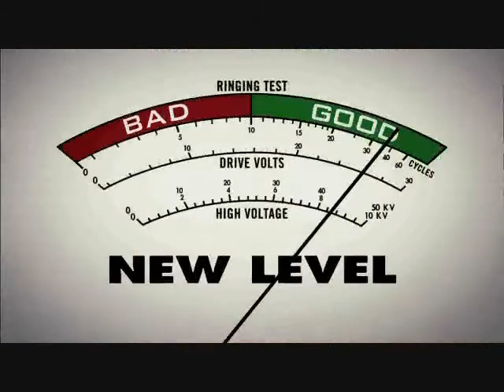Hot Tub Time Machine Parody Trailer (JPTV)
Hot Tub Time Machine Parody Trailer Made For Our School!